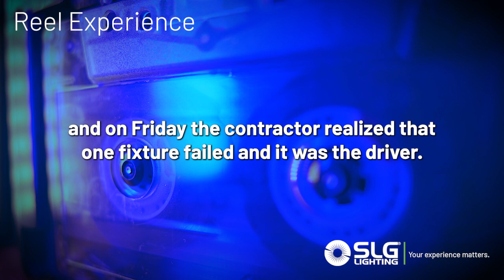On a Friday! - LED Lighting Reel Experiences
SLG Lighting presents real world discussions and conversations about the LED lighting industry and the what lighting reps, distributors, and manufacturers handle on a daily basis.

These conversations are presented anonymously by industry professionals speaking directly about their experiences working with SLG Lighting. All conversations were recorded with explicit consent from all parties and are for marketing purposes ONLY.

All responses are unprompted and delivered "in the moment" giving the most authentic response and offer insight into actual lighting experiences.

At SLG Lighting we believe that the lighting experience matters and we hold this value across our entire company, letting other's real world experiences speak for themselves.

SLG Lighting - Your experience matters.